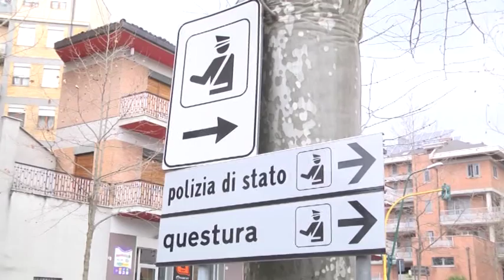SALE SCOMMESSE, ALTRE DIECI VENGONO CHIUSE. 80 QUELLE IRREGOLARI